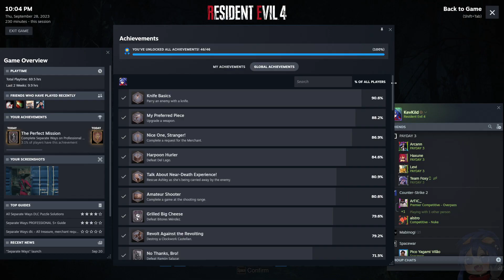The Hardest Goat Simulator DSOD, I helped with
So I was doing RE4 remake stuff (Good game btw) and was done early. Asked chat what they wanted and they needed some Payday2 achievement help. Well there was a lot of help needed throughout the 2 days of Goat SImulator on Death Sentence One Down xd